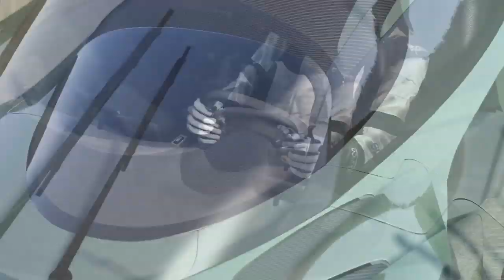Aston Martin Valkyrie vs Hypercars at Le Mans no Chicane